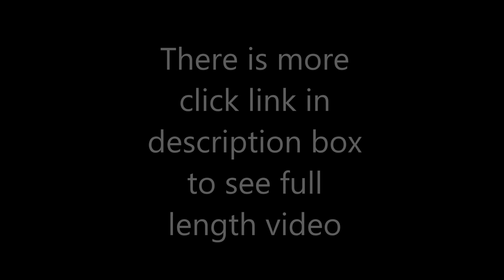Retaliatory Arrest For Freedom Of Speech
we live in a different world now to where we are under attack for just exercising our rights